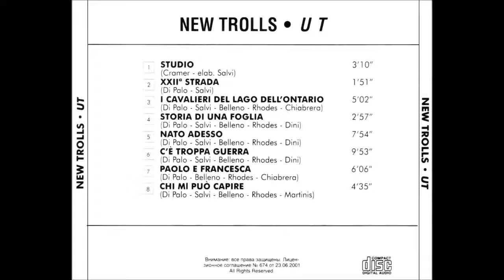New Trolls ‎– Paolo E Francesca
UT
1972